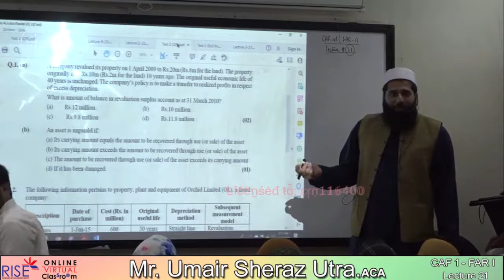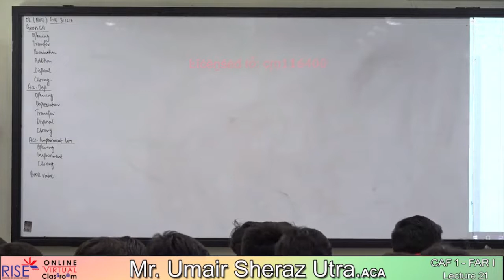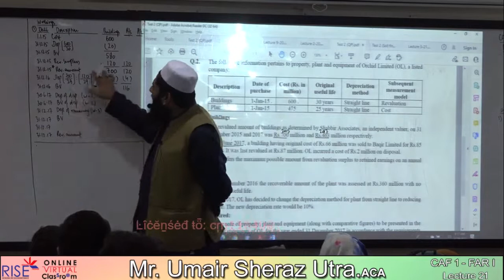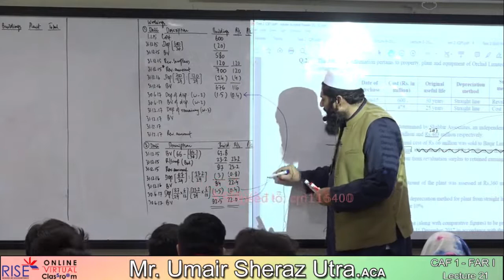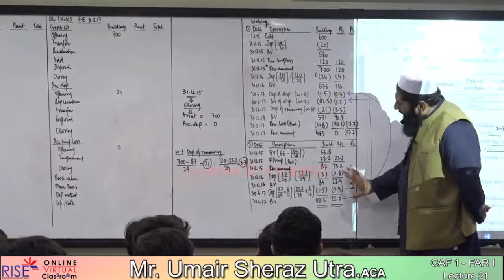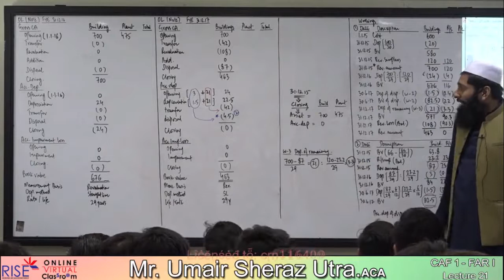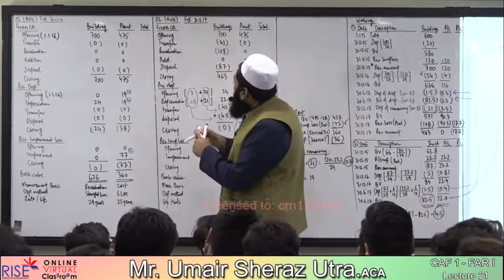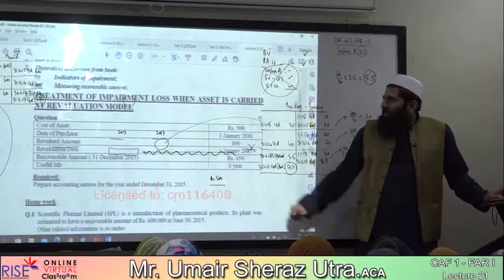FAR1 1 lecture 21